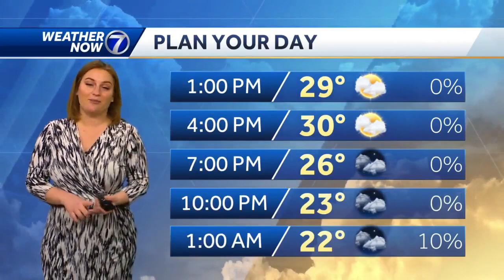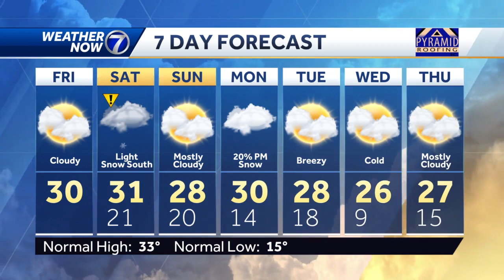Friday, January 20 afternoon weather